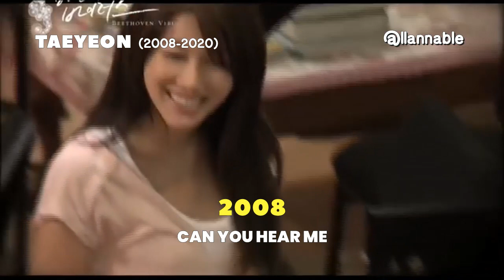THE EVOLUTION OF TAEYEON "태연" (2008-2020)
The Full Evolution of Kim Taeyeon, not as a Soloist, but as a OST singer and member of Legendary Senior Group - Girls' Generation.

...stay at home, stay safe and healthy, be obedient and keep yourself informed while entertained.

A generous person will prosper; whoever refreshes others will be refreshed.
- Proverb 11:25